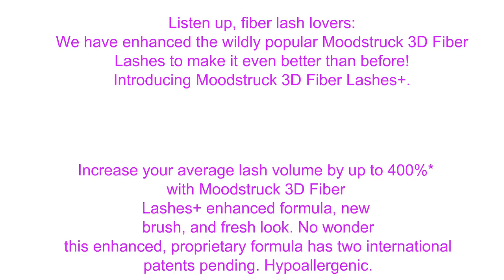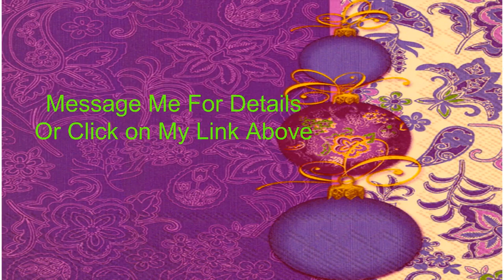Magic Eyes by Younique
The Magic of Christmas with Younique's 3-D Fiber Lashes+ Mascara.